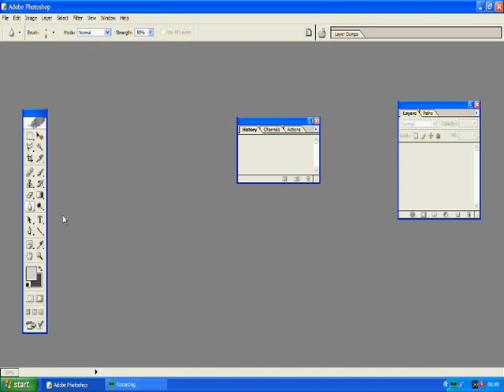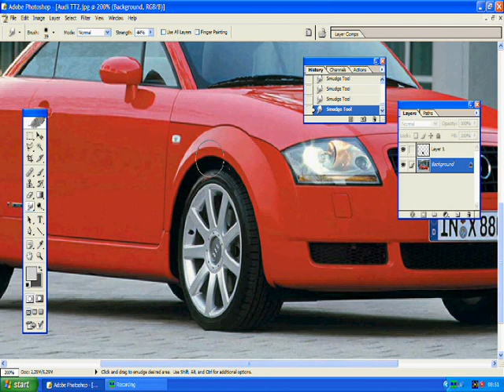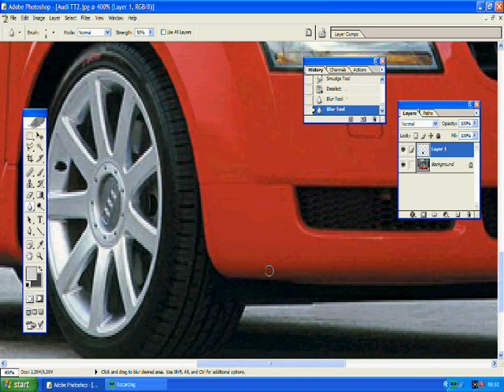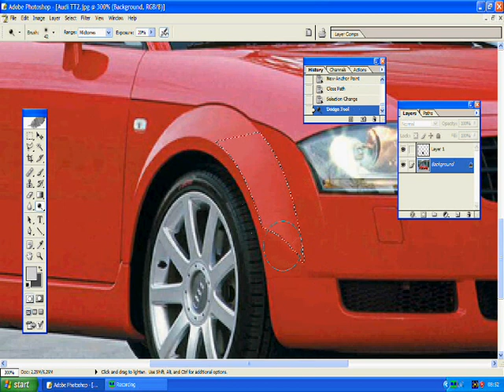Digital tuning: How to make a wide bodykit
A tutorial on how to make a widebody in Photoshop. You can make the bodykit a lot wider, but i didn't... You can download the video in high quality